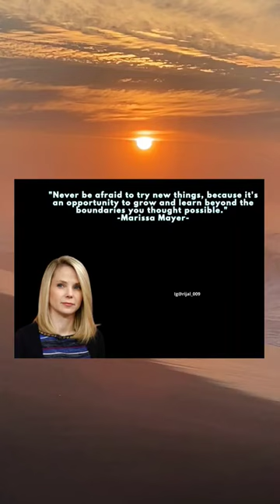Marissa Mayer's motivational words